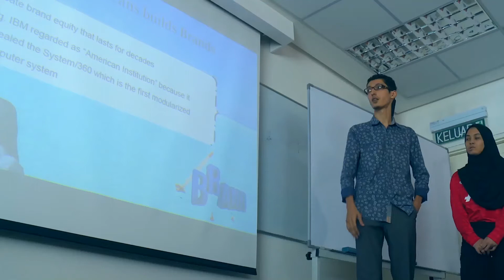Faculty of Management - 2017